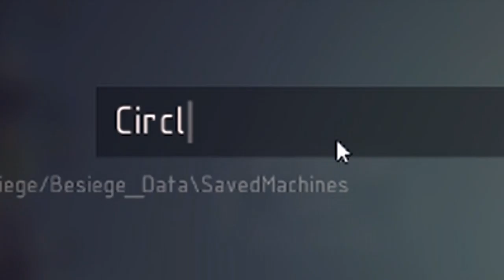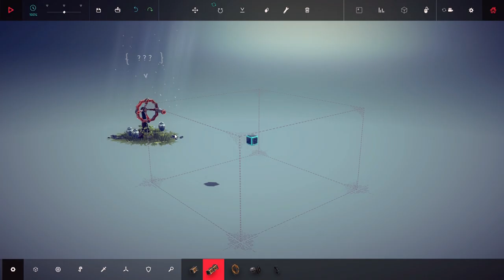ARE WE STOOPID? Besiege Gameplay with my Brother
My brother invited to play what is arguably his favorite game, Besiege.  Then he invited to make a video and now we did.  Cool